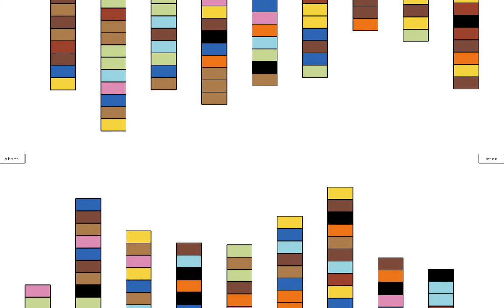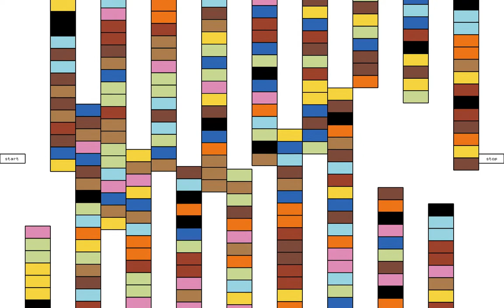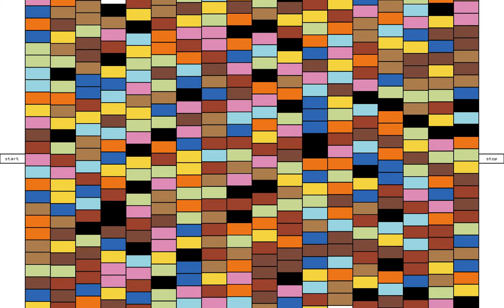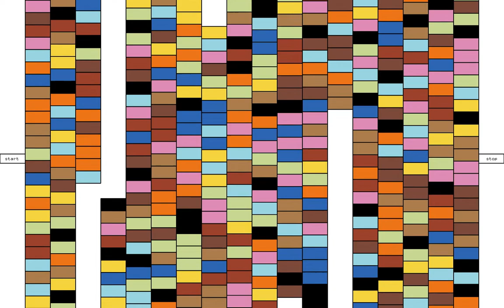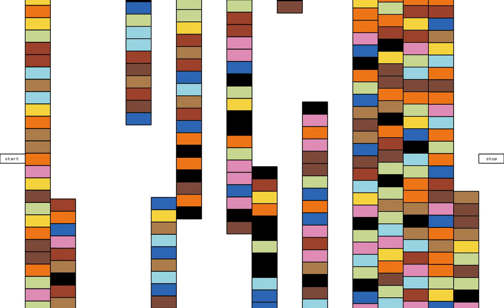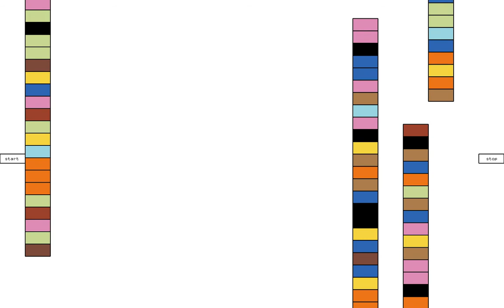Study no. 6 [Escalators] *performance score*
This version can be used for performance.  If you are interested in running the score as a 'dynamic' application (as opposed to this 'fixed' version) send me a message, and depending on your setup, we may be able to make this happen.  Performance instructions to follow.